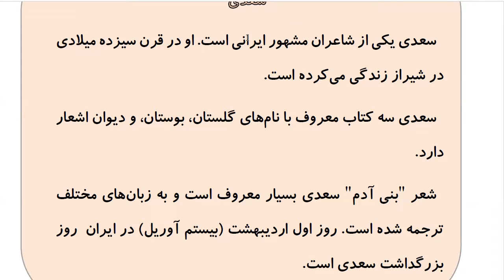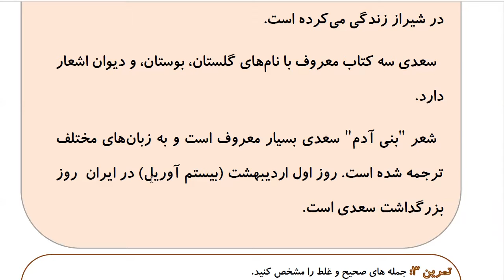Learn to Speak Persian FAST: For Intermediate - Lesson 5- HAIR SALON - Part 3